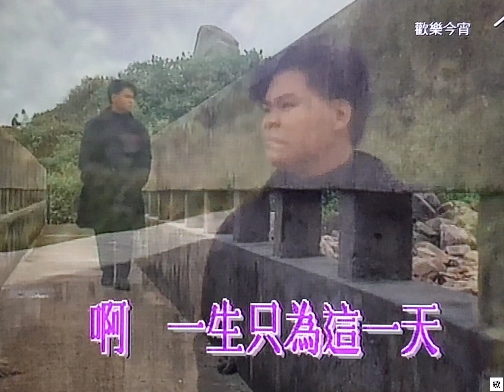[TV•POP] 把根留住•關偉光('奮發九一'全港青年卡拉OK大賽)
"TV•POP"系列為您送上昔日電視台播放過的各類音樂和流行曲。

片段輯錄自TVB綜藝節目《歡樂今宵》(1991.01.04)
司儀:曾 江/朱慧珊
演出:梁佩玲/黎海珊/曾華倩/張衛健

「'奮發九一'全港青年卡拉OK大賽」於1990年接受報名，經過29輪面試，從超過1,300名報名人士中挑選10名亮相現場直播的《歡樂今宵》，再經專業評判選出冠、亞、季軍，勝出三甲的參賽者會自動入圍1991年的第三屆省港盃歌唱大賽。
在這次比賽中，參賽者演唱的都是熱血和勵志的歌，6號選手關偉光選唱童安格的《把根留住》，最後奪得季軍。
提起關偉光，相信部份人對他非常熟悉，皆因他就是著名的電台唱片騎師，先後任職新城電台和香港電台。2022年6月1日，以59歲之齡病逝，生前最後節目是普通話台的《音樂早點》。
能夠聽到他播音人以外雄渾的歌聲，實在是非常珍貴的片段。

《把根留住》(1990)
原唱:童安格
曲:童安格
詞:童安格/黃慶元
唱:關偉光